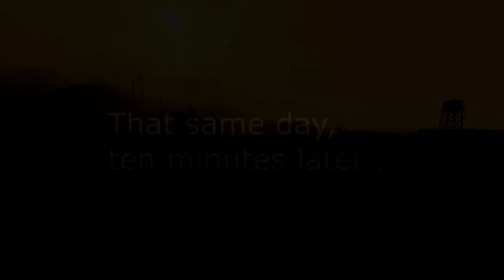UNSEEN FOOTAGE TERRORIST LEADER SHOT CNN